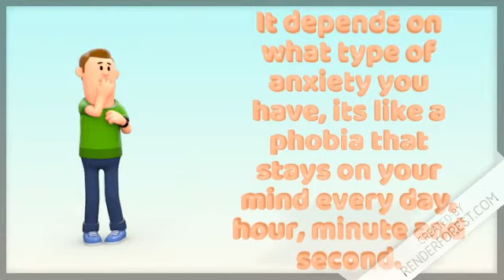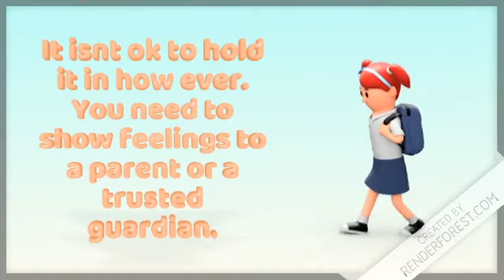What is Anxeity?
Today we look at Anxiety, a Common US Mental Illness.